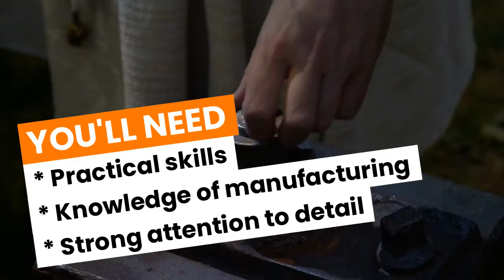Discover Careers: Foundry Mould Maker | Sortyourfuture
Your 25 second guide to a career as a foundry mould maker.

SORTYOURFUTURE :
Discover careers, employers, and opportunities based on your interests not your background